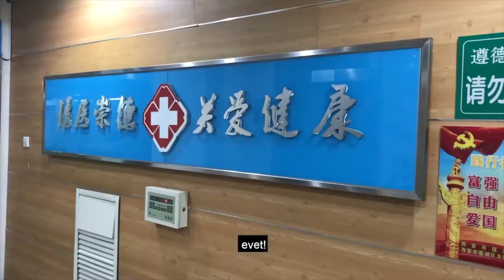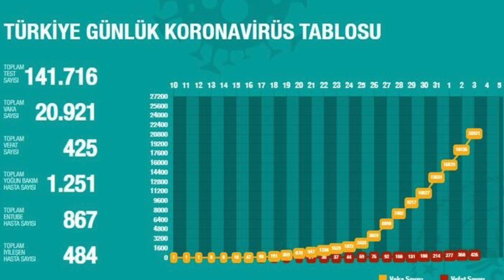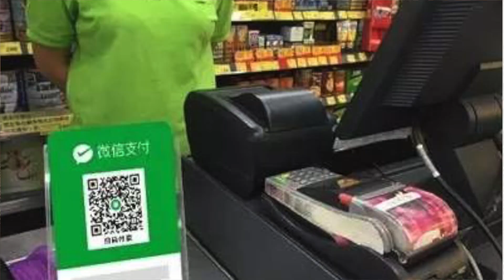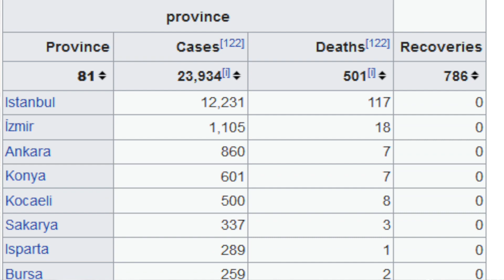Çin Korona Virüsünü Nasıl Atlattı? Çin Hangi Önlemleri Aldı?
Çin’de Korona virüsü çıktığı ilk andan bu yana nasıl tedbirler aldı? Türkiye’de korona virüsü son durumu nasıl? Bu videoda biraz karşılaştırma yaparak Çin’deki son durum ve Türkiye’deki son durumu kısaca analiz etmeye çalıştım. İyi Seyirler...

 “Çin Virüsü Nasıl Atlattı? Çin Hangi Önlemleri Aldı?“ videosu hoşunuza gittiyse videoyu "beğenerek" bize destek olabilirsiniz.

▼Kanaldaki diğer videoları kaçırmamak için linke tıkla▼

Çin korona virüsü duyulmaya başladığı andan bu yana ne gibi önlemler aldı? Kaç korona virüs vakası vardı ve ne zaman karantina uygulaması oldu? Türkiye’de kaç korona virüs vakası varken hangi önlemler alındı? Gibi soruları bu videoda cevaplamaya çalıştım. Korona virüsünü yenmede en büyük önlem yayılımı kontrol altına almak ve Çin ilk andan itibaren büyük önlemler aldı. Bu videoda biraz karşılaştırma yaparak Çin’deki son durum ve Türkiye’deki son durumu kısaca analiz etmeye çalıştım. Amacım asla herhangi bir ülkeyi övmek ya da yermek değil. Sadece Çin’de tecrübe ettiğim ve gözlemlediğim durumları sizlerle paylaşmak istedim. Bu süreçte sağlık görevlilerine tam destek vermek gerek ve elden gelen ne varsa yapmak gerek. Halkın yapacağı en büyük destek ise EvdeKal arak korona virüsünün yayılımını durdurmak olacaktır. Umarım en kısa zamanda tüm dünya eski sağlığına kavuşur. İyi Seyirler...

▶Music: Dark Orchestral Beat | "Castle" | 2020 - Orchestral/Rap/Trap Instrumental | (Prod.Obeatz)

大家好！ Merhabalar ''Çin'e Dair'' kanalı takipçileri. Ben Muaz. 2014 yılı Eylül ayında Çin'e geldim ve hayatım tamamen değişti. 4 yıl Çin dili ve edebiyatı bölümü okuduktan sonra eğitim alanında yüksek lisans eğitimime devam ediyorum. Hayatımda gerçekleşen değişimleri, Çin'e dair eğlenceli ve güzel bulduğum anılarımı ve bildiklerimi sizlerle paylaşarak elimden geldiğince Çin hakkında güzel videolar paylaşma hayalindeyim. Vloglar, çince dersleri ve daha birçok paylaşımla YouTube a içerik üretiyorum.